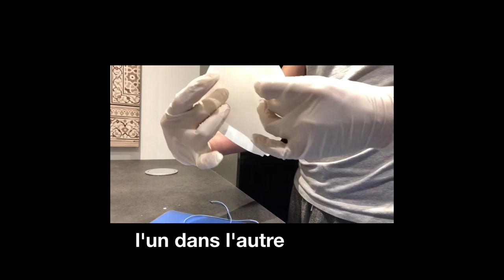En 1 minute fabriquer un masque de protection respiratoire coronavis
Version longue et détaillée pour fabriquer vous même un masque de protection respiratoire avec des filtres à café en 1 minute et pour moins de 0.03€.
Protection jetable et biodégradable à utiliser moins de 3heures